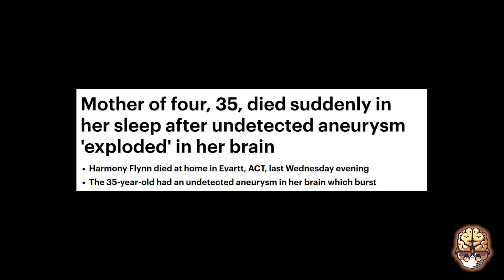The Brain Surgeon's Vlog - ep. 8 - Patient outcomes in Neurosurgery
I often get asked about patient outcomes in neurosurgery. Is it true that we're always breaking bad news? Do all of our patients do really badly? If that's the case, why do we bother doing what we do?

A lot of medical students have an interest in becoming neurosurgeons but they can be put off by their limited exposure and seeing lots of bad outcomes in our patients, most often after a brain injury.

In this vlog I'm going to explore some of these common misconceptions about neurosurgery!

Thanks to Brandon for the awesome thumbnail!